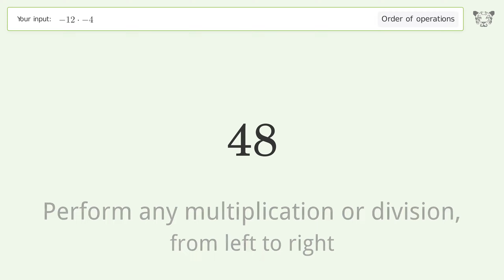Master Order of Operations: Solve -12*-4 Step by Step!